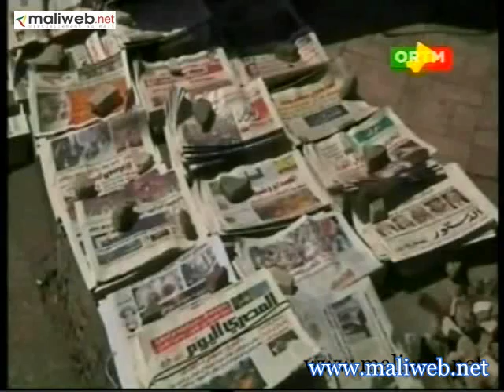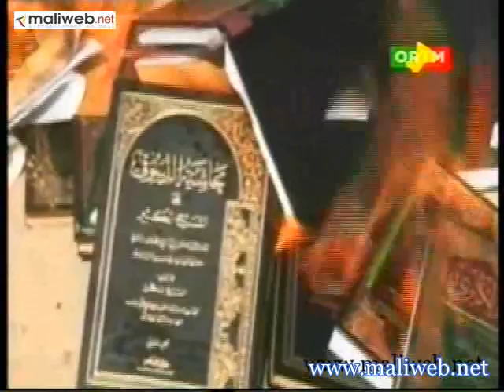ORTM / Journal TV Flash info de 13h 08 Juin 2012